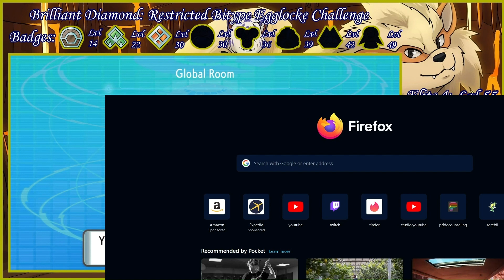A Pokemon battle, with your meal? - Restricted Bitype Egglocke Challenge - Episode 6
Hi everyone!

This is a recorded stream on a Restricted Bitype Egglocke Challenge I did on Pokemon Brilliant Diamond! After the last challenge being a bit too easy, I needed something a little more challenging. The whole thing was recorder before I even uploaded the first part, so you won't be able to see me finish it on stream.

If you do want to watch my streams, though (because it's not all of my streams that will be recorded and uploaded on Youtube), you can find my Twitch right